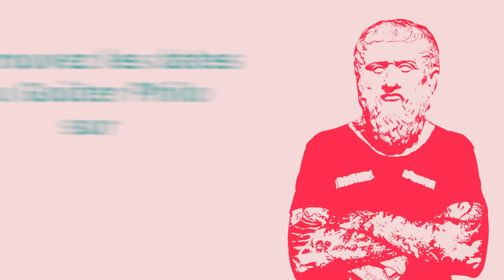Goûter Philo - Episode 17 : L'Indien et le Trappeur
Retrouvez tous les mois en vidéo un résumé du Goûter Philo du mois précédent.